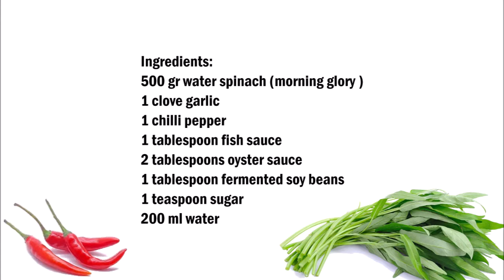Water Spinach Stir-Fry Recipe / 水菠菜炒食譜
English :
500 gr water spinach (morning glory)
1 clove of garlic
1 chili pepper
1 tablespoon of fish sauce
2 tablespoons of oyster sauce
1 tablespoon of fermented soy beans
1 teaspoon of sugar
200 ml of water

Press the garlic on with a knife, put a little oil in a pan and sauté the garlic in it, then remove the garlic.
Cut the water spinach into small pieces and mix with the remaining ingredients and cook until the spinach is cooked.
Cut the chilli into slices and put on the spinach.

中文:
500克水菠菜（早晨榮耀）
1瓣大蒜
1辣椒
1湯匙魚露
2湯匙蠔油
1湯匙發酵大豆
1茶匙糖
200毫升水

用刀將大蒜稍微壓一下，在鍋中放一些油，然後在其中輕輕炸大蒜，然後將大蒜取出。
將菠菜切成小塊，與剩餘成分混合，煮至菠菜煮熟。
將辣椒切成薄片，放在菠菜上。